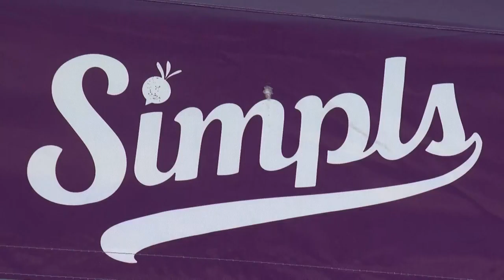Soup For Twin Cities Essential Workers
They make their soup from scratch and now it's being delivered to essential workers all across the Twin Cities (1:01).
WCCO 4 News at Noon – July 14, 2020